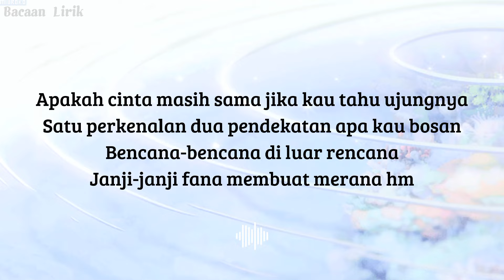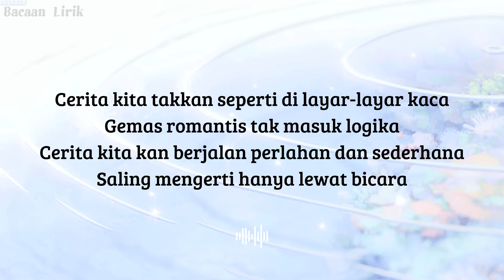Bercinta Lewat Kata - Donne Maula (Cover) | Lirik Lagu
Cara baca kosakata bahasa inggris untuk pemula
Cara pengucapan kosakata bahasa inggris untuk pemula
Belajar bahasa inggris lewat lagu
Belajar lirik mudah menghapal lagu bahasa inggris
Cara baca lirik lagu bahasa inggris
Cara pengucapan lirik lagu bahasa inggris agar mudah dihapal